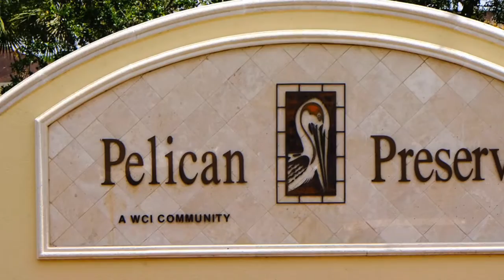Linda Lamb in Pelican Preserve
A tour of Pelican Preserve with Linda Lamb, Broker/Owner of Linda Lamb & Company